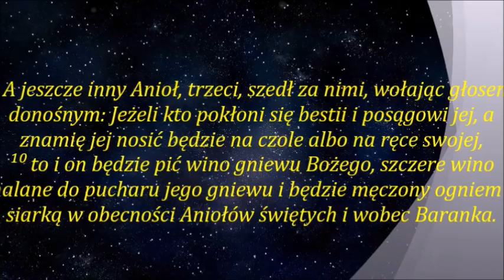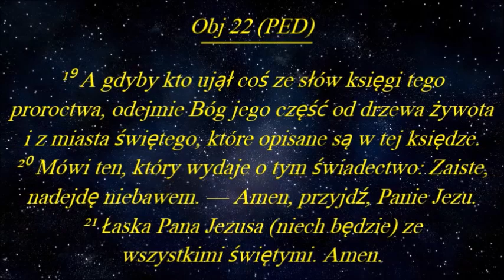07 A T Jones Wykład 07- Zrozumieć potrzebę posiadania Mocy Bożej.1Kor.1,24